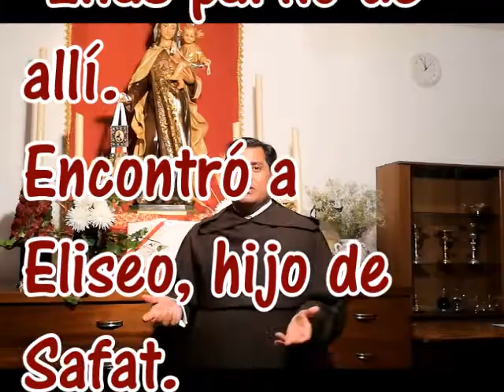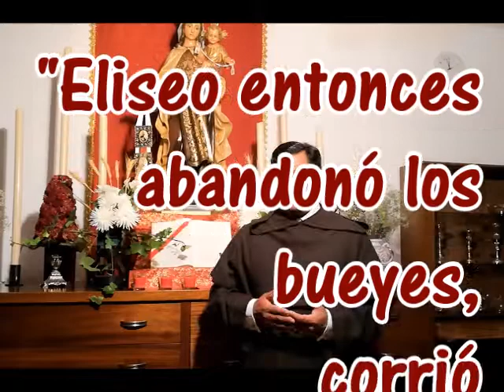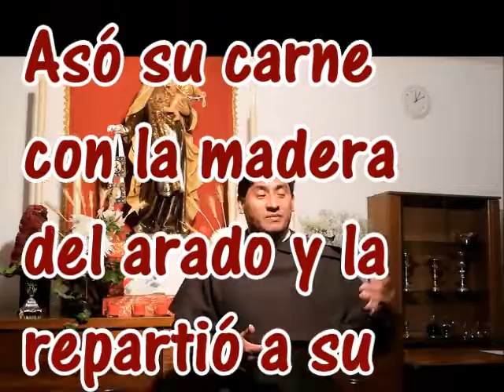Fiesta del Profeta Eliseo en el Carmelo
“Llegando Elías donde Eliseo, le echó su manto encima. Y él, abandonando a los bueyes, se fue tras Elías y entró a su servicio”  (1 Re 19, 19-21). Eliseo recibió el espíritu de Elías y, entre otros signos prodigiosos, curó a Naamán de la lepra y resucitó a un niño. Vivió entre los hijos de los profetas y con frecuencia se hacía presente, en nombre de Dios, en los acontecimientos del pueblo de Israel.

La Orden de los Carmelitas, recordando sus orígenes en el Monte Carmelo, con la celebración litúrgica de los grandes profetas Elías y Eliseo quiere perpetuar la memoria de su presencia y de sus gestas. Por este motivo, el Capítulo General de 1399 decretó la celebración de la fiesta del Profeta Eliseo.
 En nuestros días, el profeta es un testigo eficaz del carisma profético por su fidelidad al verdadero Dios y por el servicio a su pueblo. Fue un misionero de la contemplación del rostro de Dios, a lo que hoy podemos decir en lenguaje moderno; "Vivimos en obsequio de Jesucristo, imitando la vida de nuestra Santísima Madre del Carmen"